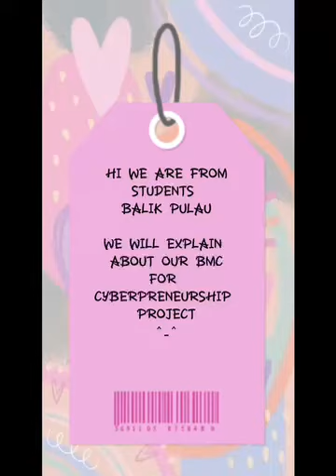LA'CASA BELLA WAFFLES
KUMPULAN 5